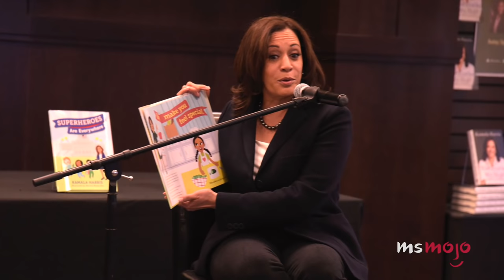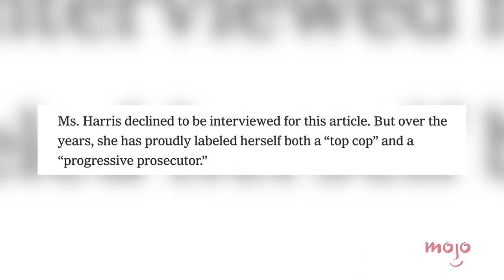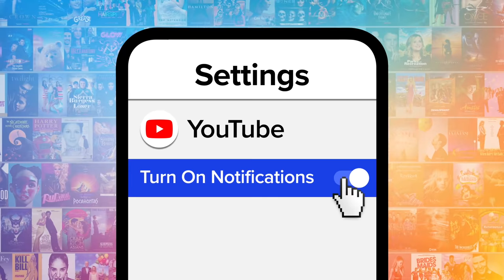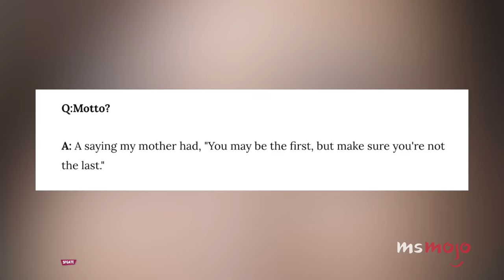Top 10 Things You Didn't Know About Kamala Harris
Whoever you voted for, there are a lot of fascinating things you didn't know about Kamala Harris. Our countdown includes she went to Howard, she was friends with Beau Biden, she collects Chuck Taylors, and more! Can YOU think of any fun facts about Kamala Harris?